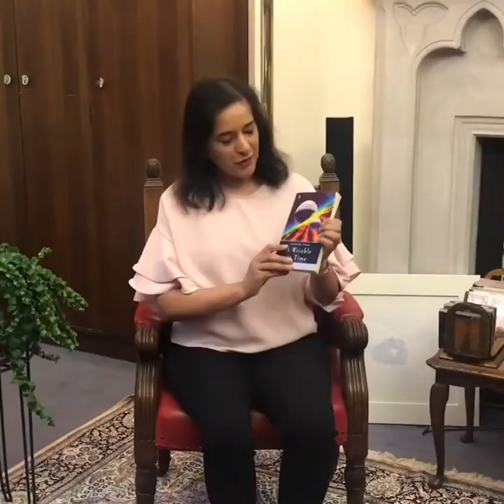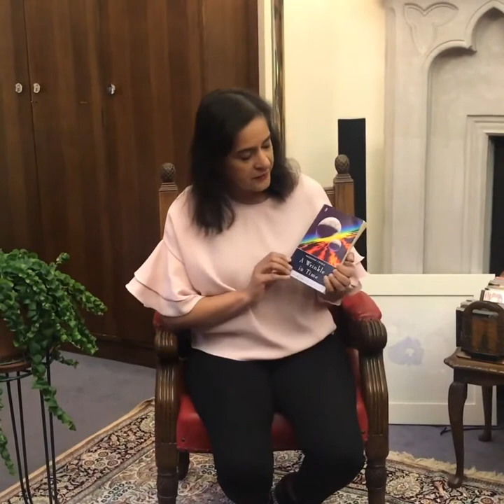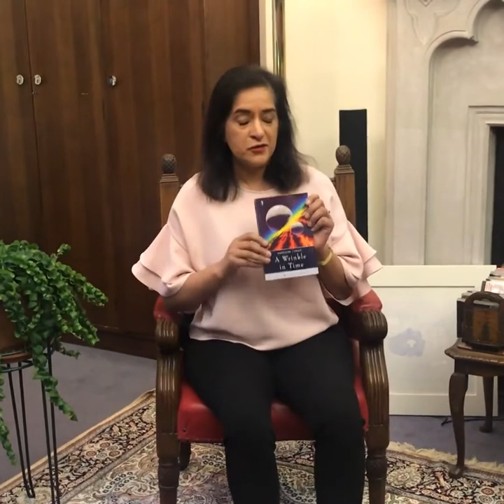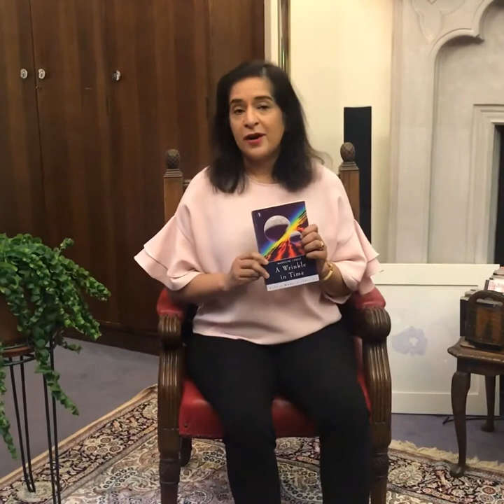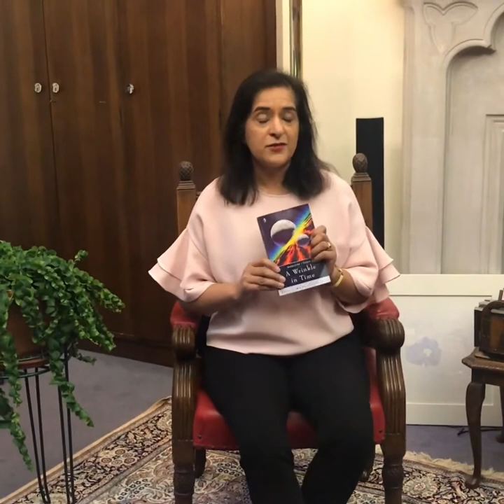International Children's Book Day 2021: Mrs Justice Cheema-Grubb talks about 'A Wrinkle in Time'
Tomorrow it is International Children’s Book Day. Last year we spoke with Mrs Justice Cheema-Grubb about her favourite childhood book, ‘A Wrinkle in Time’ by Madeleine L'Engle.